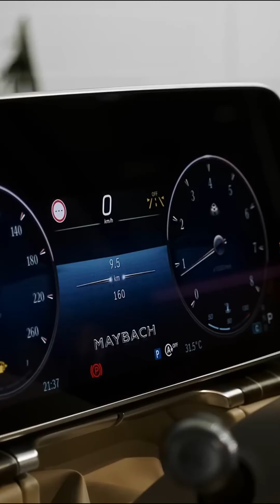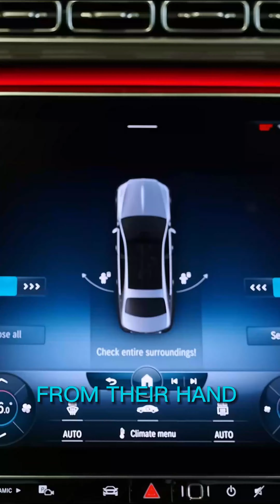Mercedes Maybach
This video will provide a comprehensive look at what sets the Mercedes-Maybach apart from other luxury vehicles and will showcase its many advanced features and capabilities.

The video will start by examining the design of the Mercedes-Maybach, which is characterized by its sleek, aerodynamic lines, elegant styling, and high-end materials. The video will highlight the various color options and interior materials available, as well as the attention to detail and craftsmanship that goes into every Mercedes-Maybach.

Next, the video will delve into the performance capabilities of the Mercedes-Maybach, which is powered by a range of advanced engines that provide quick acceleration, smooth handling, and exceptional fuel efficiency. The video will demonstrate the responsive and agile handling of the Mercedes-Maybach, as well as its ability to provide a smooth, comfortable ride even on rough roads.

Another important aspect of the video will be a discussion of the advanced technology and features available in the Mercedes-Maybach. This will include a look at the cutting-edge infotainment system, which includes a large, high-resolution touch screen display and an array of advanced connectivity options, as well as a review of the advanced safety and driver assistance systems that are available.

The video will also examine the interior of the Mercedes-Maybach, which is a luxurious and spacious cabin that is designed to provide passengers with the ultimate in comfort and convenience. The video will showcase the comfortable and supportive seats, the high-quality materials used throughout the cabin, and the advanced entertainment and climate control systems that are available.

In addition to these key features, the video will also explore the versatility and capability of the Mercedes-Maybach, which is designed to handle everything from city driving to long-distance travel. The video will demonstrate the Mercedes-Maybach's ability to provide a smooth, comfortable ride even on long trips, as well as its ability to provide a comfortable and luxurious driving experience no matter where you go.

Finally, the video will provide an overview of the ownership experience of the Mercedes-Maybach, including the maintenance and repair process, as well as the cost of ownership and the impact on the environment. The video will also examine the potential drawbacks of owning a Mercedes-Maybach, such as its high cost and the potential for costly repairs, and will provide viewers with a comprehensive understanding of what to expect when they purchase a Mercedes-Maybach.

Overall, the Mercedes-Maybach is a luxury vehicle that offers a unique combination of style, comfort, performance, and sophistication. Whether you are looking for a high-end vehicle for your daily commute or for special occasions, the Mercedes-Maybach is an excellent choice. This video provides a comprehensive look at the Mercedes-Maybach and will help you determine if it is the right vehicle for you.The Mercedes-Maybach is a luxury sub-brand of Mercedes-Benz that is dedicated to providing customers with the ultimate in luxury, comfort, and sophistication. This video will provide a comprehensive look at what sets the Mercedes-Maybach apart from other luxury vehicles and will showcase its many advanced features and capabilities.

Let us know by commenting below! Enjoyed this video?